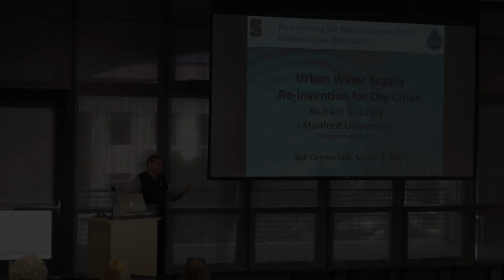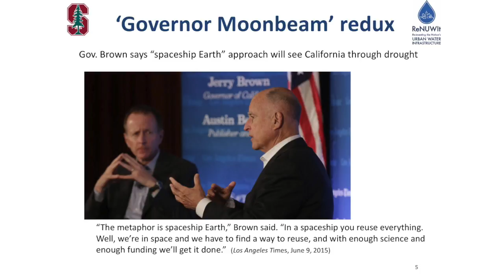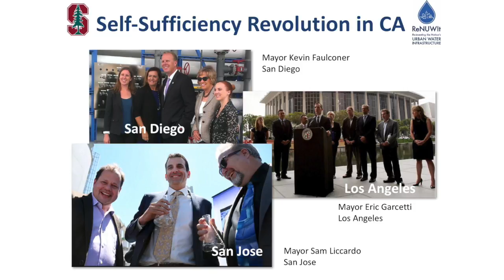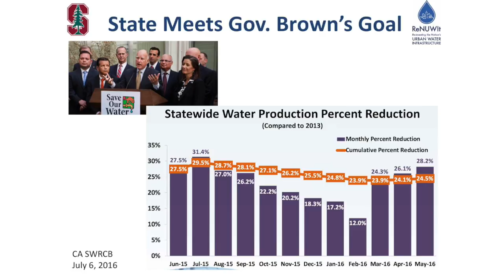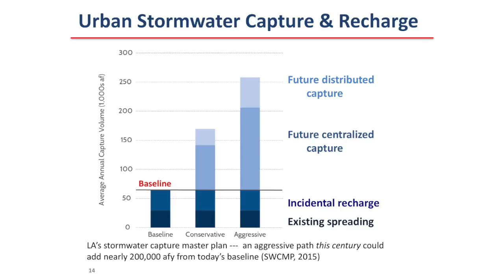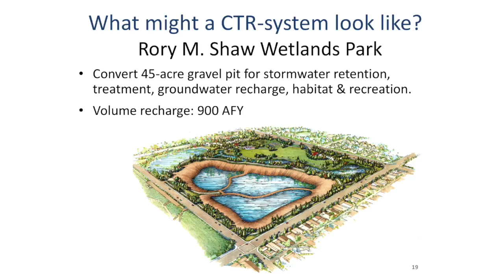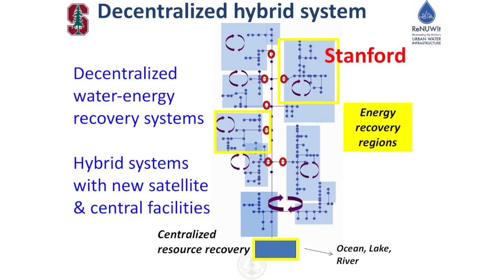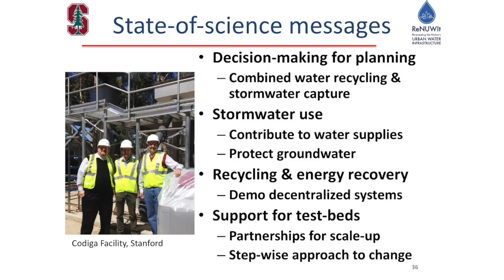Richard Luthy: Reinventing the water supply for dry cities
Four ways to modernize urban water infrastructure for the 21st century.

Stanford professor of civil and environmental engineering Richard Luthy says that all water problems — and solutions — are local. For example, the water challenges of the San Francisco Bay Area are quite different from those in Los Angeles or San Diego. “The reason for this is because of climate conditions and also because of existing infrastructure and politics and policies,” he says. The best way to ensure a healthier water supply now and in the future, Luthy argues, is to find ways to reduce our dependence on imported water.

The water systems of the last century, Luthy explains, largely took one pass at water by treating it, using it, and discharging the wastewater. “In the 21st century, we realize we’re really at the edge, at the limit of what the existing infrastructure can provide in terms of our water.” A new, more diversified approach could transform water reclamation by incorporating stormwater capture systems for urban water supply, reusing more wastewater for potable and non-potable uses, designing advanced desalination plants for other than seawater, and improving water use efficiency, Luthy says. “In order to advance these ideas, we need to be able to do things at scale. We need partnerships with utilities who will step out and say, ‘I will try this.’”